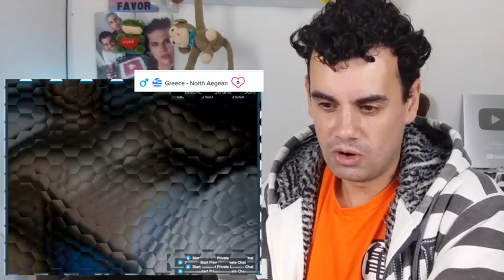CONVERSANDO COM ESTRANHOS NO OMEGLE #01 - Fubá online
Vou tentar fazer esse video que é conversando com estranhos no

Veja essas Play lists:
Quem me enviar alguma coisa? 💌 🎁
Para: Fubá
Coronel Macedo-SP
NOME: Dieile D. M. Parente
AGENCIA: 3478
CONTA POUPANÇA: 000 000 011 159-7
OPERAÇAO: 013